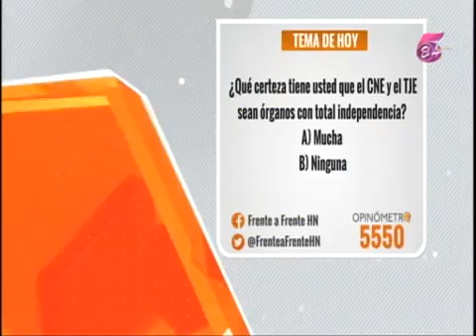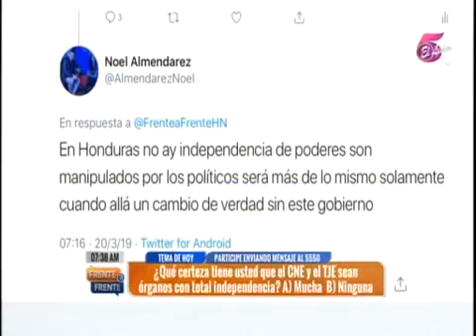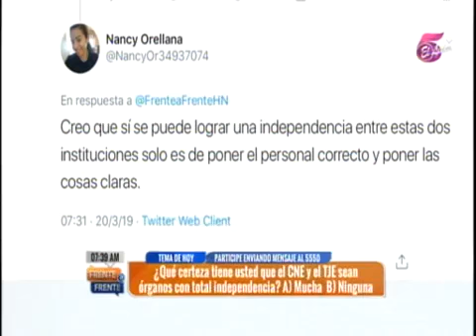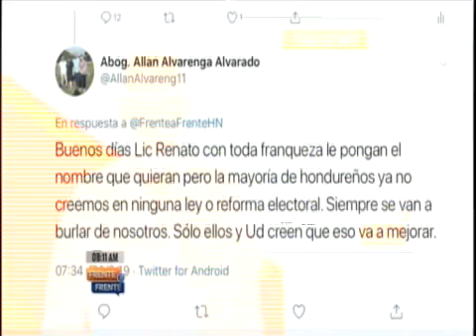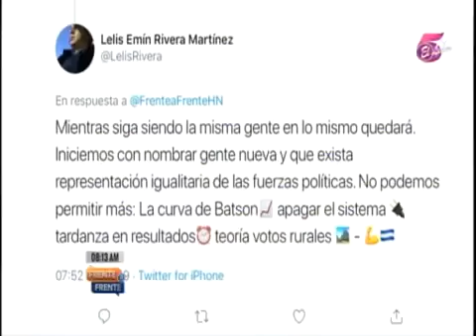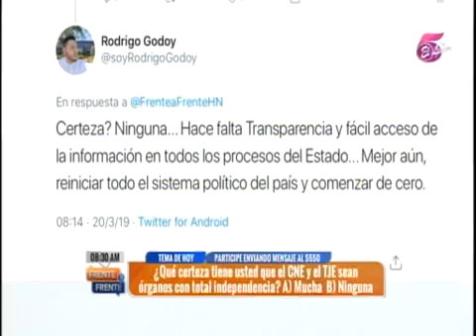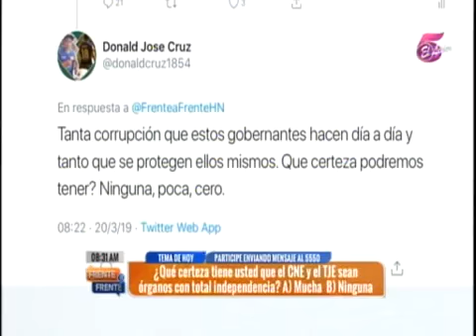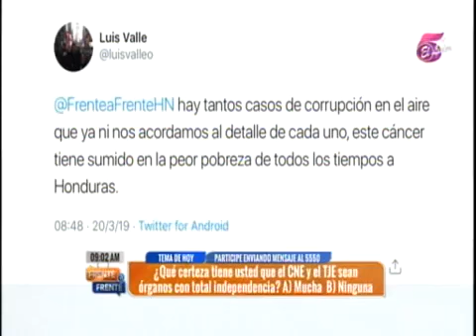Frente a Frente 20190320